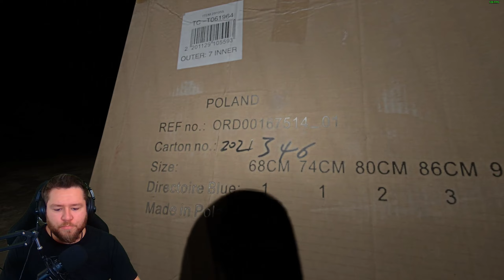TJULFAR und ICH sind in den BACKROOMS GEFANGEN | Escape the Backrooms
ESCAPE THE BACKROOMS mit TJULFAR

Detoxx-Kur gefällig?